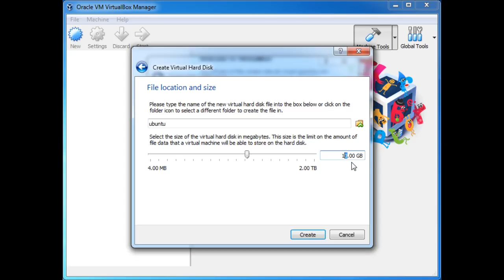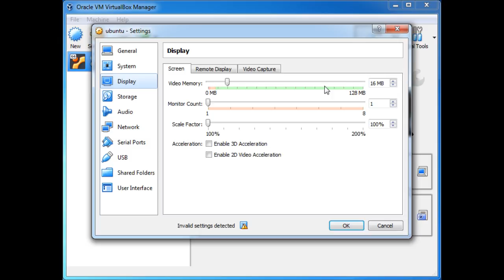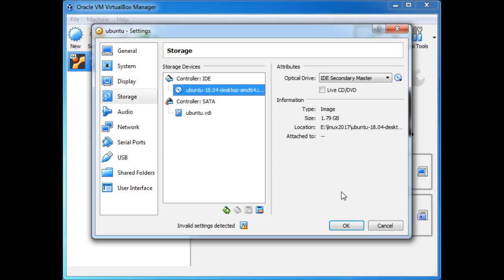How to create virtual pc in Virtualbox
This video shows how to create virtual pc in virtual box for installing OS.

 Thank you.. Share your comments.